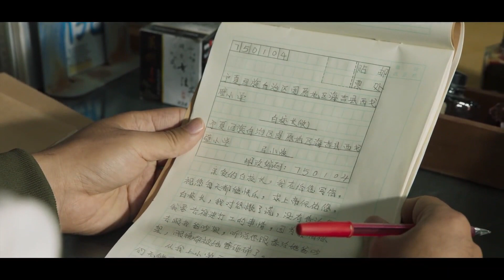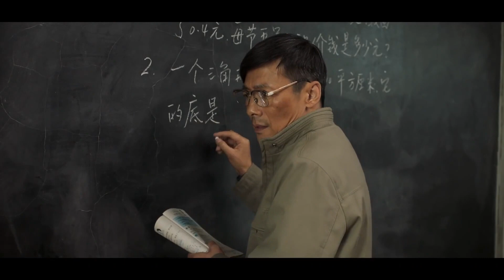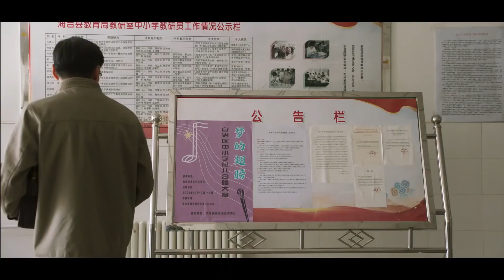MULTISUB 妻子剧场【跨越时空的情缘】▶EP 18💋两个来自不同背景的人在面对生活的艰辛和挑战时，互相扶持，共同成长。人物命运与时代变迁紧密相连，让人感受到了人性的力量和生命的温度。黄轩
剧名Name：跨越时空的情缘# Love across time and space
主演Cast：
简介： 该剧讲述两个来自不同背景的人在面对生活的艰辛和挑战时，如何彼此扶持、共同成长的故事。本剧融合了真实事件，将人物命运与时代变迁紧密相连，让人感受到了人性的力量和生命的温度。观看此剧，让你沉浸在情感的海洋中，体验一段跨越时空的感人情缘。